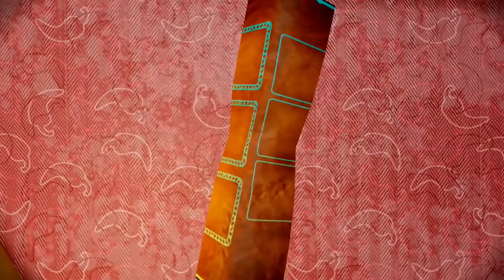Skylanders: Trap Team - Pepper Jack - Part 12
Welcome to my lets play of Skylanders: Trap Team. In this series I will play through the entire story of the game with commentary. Enjoy.